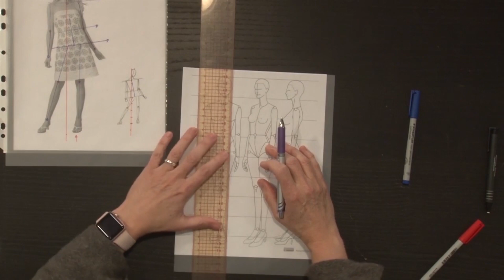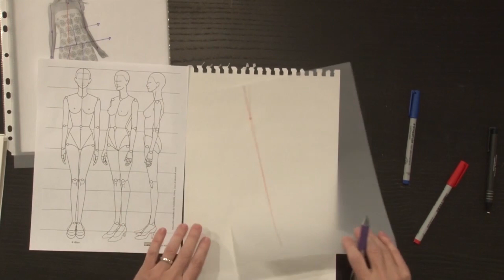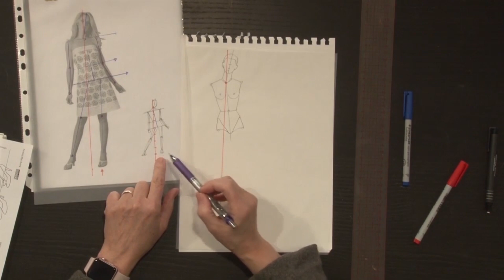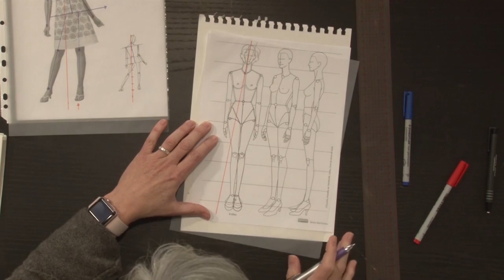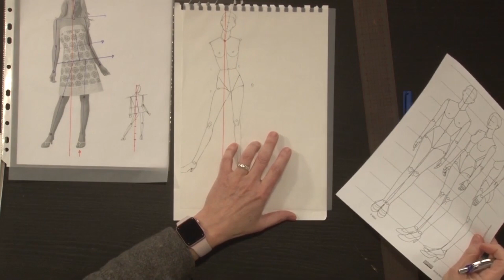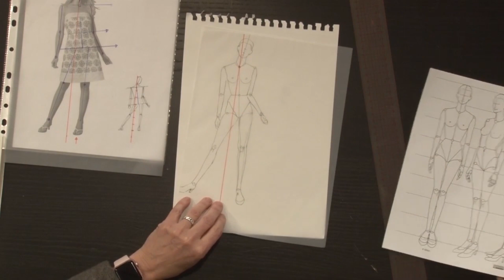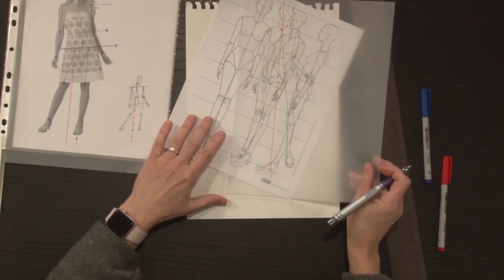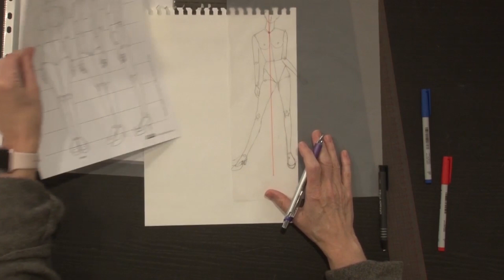Silhouette en mouvement 3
reproduire le mouvement avec la silhouette robot